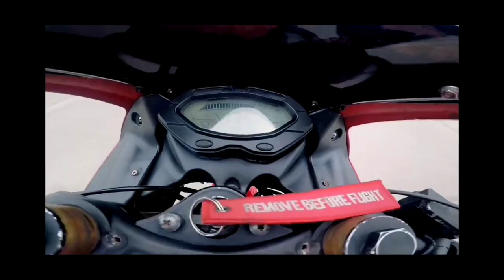Dome piston sigma 250